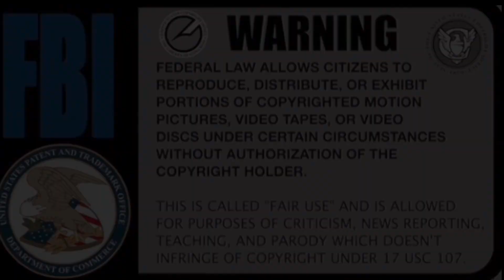Danileigh Tries to Get Host Kendra G Removed From Her OWN Chicago Radio Show ?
Danileigh Tries to Get Host Kendra G Removed From Her OWN Chicago Radio Show ? DaniLeigh has done it again. The baby mama of Da Baby tried to get another woman kicked off her own platform so that she could grace the platform without them! At this point I think the girl is stuck on stupid! She has the nerve of a bum tooth and she’s always trying to call the shots in ways that you would think Beyoncé would move in the streets. Can someone please get her a whole new team? And if she’s moving behind her team's back, the people that rock with her then she's whack! I think that she needs a reality check and if anybody can check her it’s Kendra G. Period.

*Always Remember... The Marathon Continues.

One Dope Soul Merchandise Coming Soon
Thanks For Hangin' Out With Me @BLONAETV . Become A Member And Enjoy Perks: Access To Uncensored Videos And Content And More